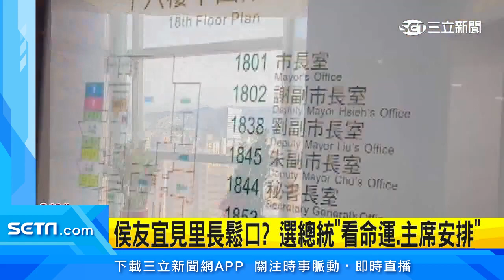里長代表在市府見面 侯鬆口：選不選看黨主席│@politics_setn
新北市議長蔣根煌，前一天，被三立新聞捕捉到，和國民黨主席朱立倫講悄悄話，蔣根煌一句"我們的提名"，讓朱立倫回應"不想插手"，對此，國民黨澄清，這是在講地方事務，而不是談2024。但三立新聞獨家掌握，早在3/2，里長代表就已經和侯友宜在市府見面，過去總是對媒體說"侯侯做歹誌"，侯友宜對里長們吐心聲，選不選總統要"看命運"也要看黨主席，難題丟回給黨中央。

友邦連結區
◎ 訂閱【三立新聞網】最新影片搶先看